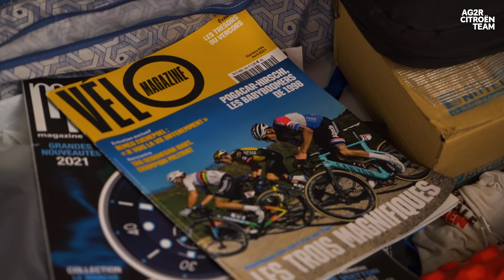Liège-Bastogne-Liège : dans les coulisses de l'équipe avec Aurélien Paret-Peintre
🇧🇪 Liège-Bastogne-Liège

Aurélien Paret-Peintre est fasciné par les courses d'un jour. Suivez-le sur la Doyenne.

Aurélien Paret-Peintre is attracted by one-day races. Follow him on the Old Lady.